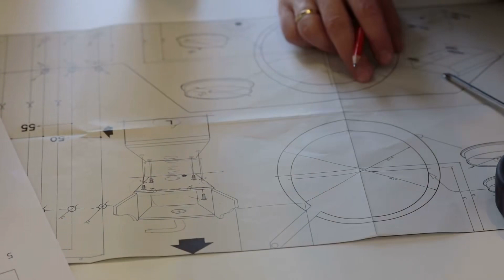Cô Bạn Gái Cùng Trường Audio Trọn Bộ - Chương 1 | Kim Young Su Truyện Teen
Truyện: CÔ BẠN GÁI CÙNG TRƯỜNG Tập 1
Tác giả: Kim Young Su
Thể loại: Truyện Teen